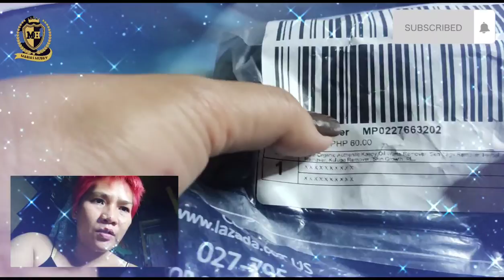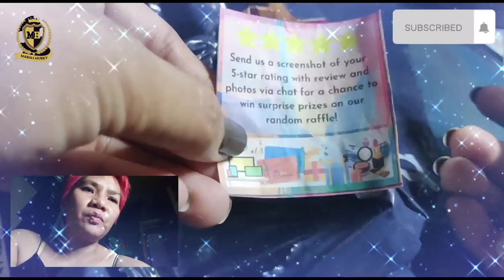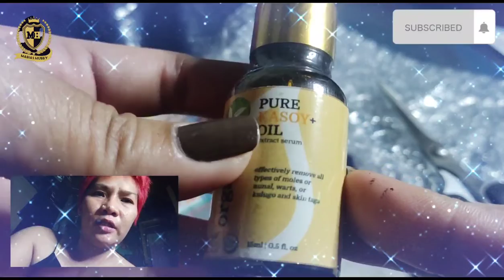UNWRAPPING LAZADA/PURE KASOY OIL